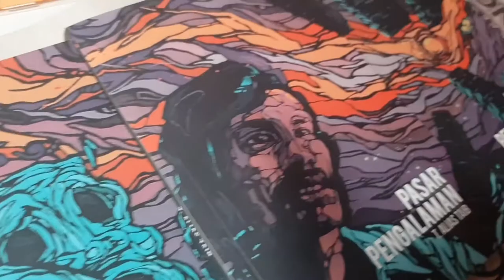Teaser - Abdulrashade / Acit :: WSDxCRW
Teaser for the upcoming episode with Abdulrashade / Acit.